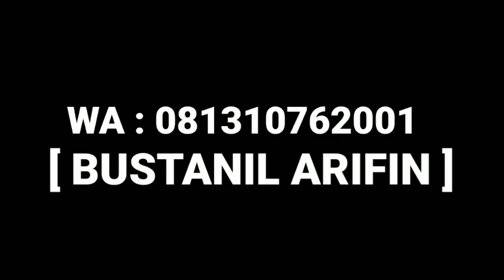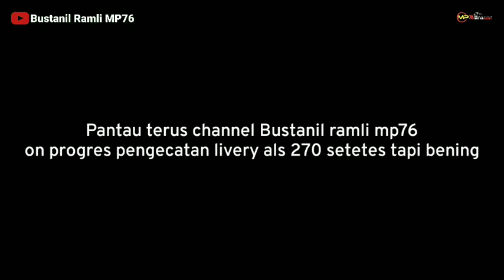STEP BY STEP ‼️ UNIT ALS 270 SETETES TAPI BENING YANG AKAN M ' BOIS DAN GANTENG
Assalamualaikum. wr wb

INFO TERKINI. !!!
STEP BY STEP UNIT ALS JET BUS HDD 3 + VOYAGER SUDAH SAMPAI DI POOL ALS BOGOR ,, SAMPAI  KE MP76 DI SAAT HUJAN DERAS DAN ALHAMDULILAH ON PROGRESNYA BERJALAN LANCAR SAMPAI UNIT SUDAH MAU PENGECATAN LIVERY  .SETETES TAPI BENING ALS 270

MATOR SAKALNGKONG

TERIMA KASIH ❤️❤️